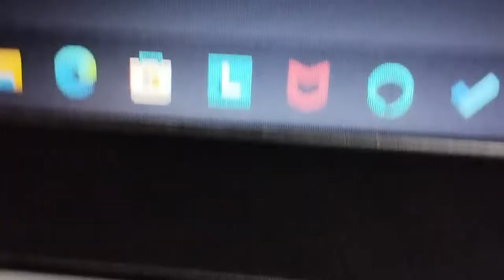galat famie ho gai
hit likes.

lots of